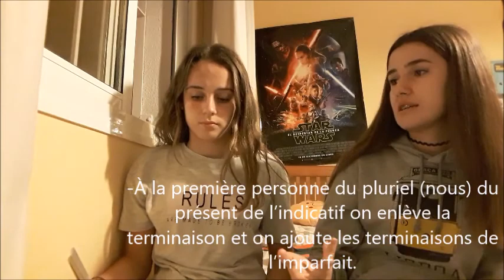FLE: Préparation d'un voyage.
Les voyages.
La gare.
Acheter un billet.
Raconter un voyage au passé composé.
Réclamer la perte d'une valise.
Décrire une valise.